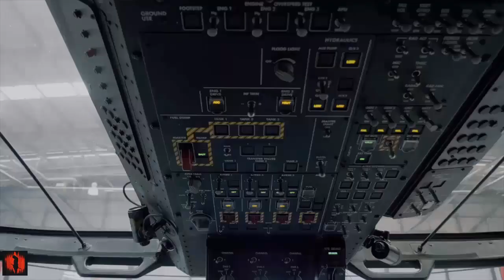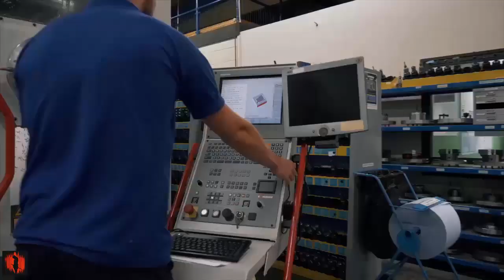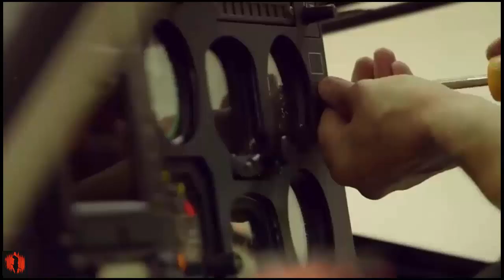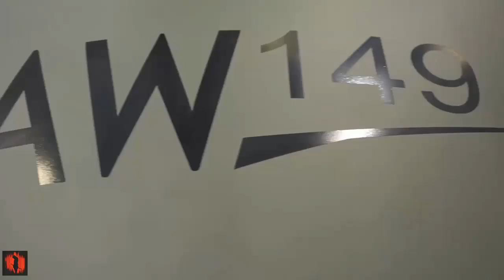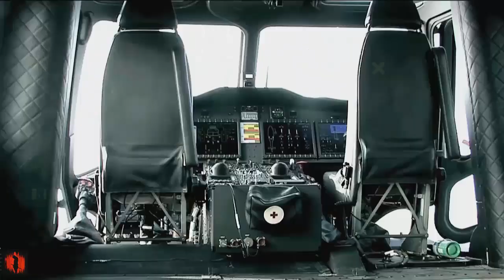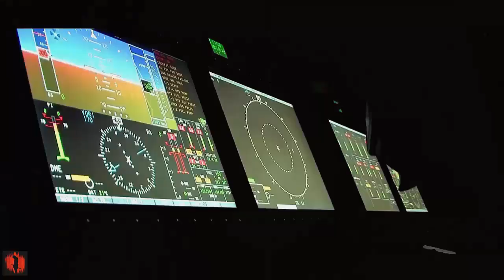Leonardo Unveils Ambitious Plans for Britain's New Medium Helicopter of the Future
highlighted the company’s readiness and unique position as the UK’s sole onshore helicopter manufacturer, aiming to leverage this capability to meet domestic and international demand.